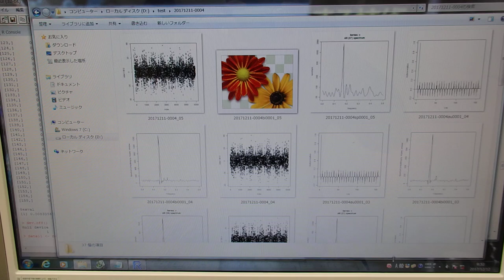音圧測定装置：超音波テスターを利用した実験動画 ultrasonic-labo